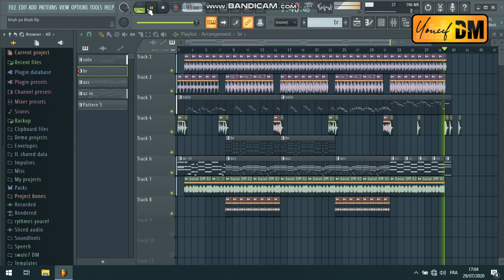Instru rai : cheb bello - khali ya khali | FL studio